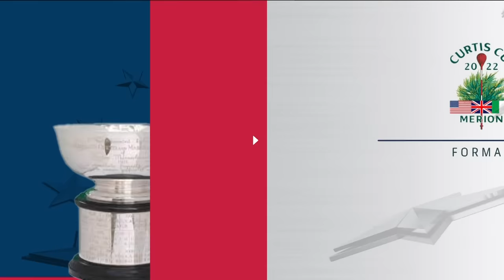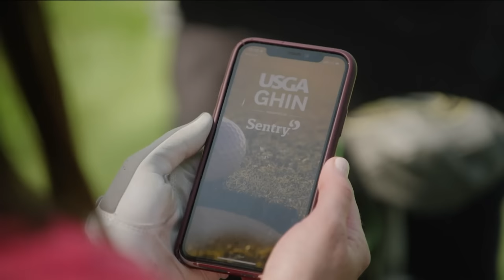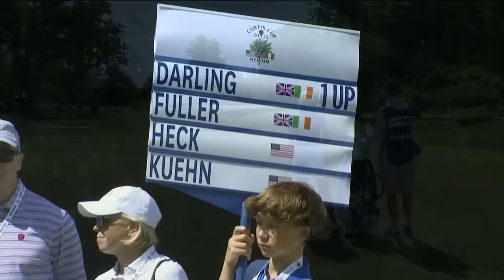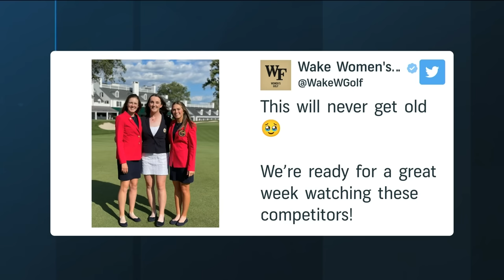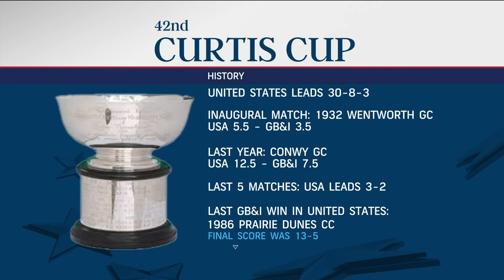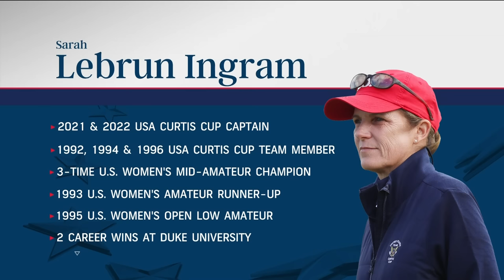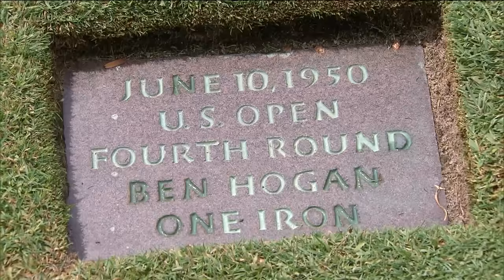2022 Curtis Cup: Day 1, Morning Four-Ball Matches from Merion Golf Club | Full Broadcast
See the opening of Day 1 of the 2022 Curtis Cup at historic Merion Golf Club, which featured four-ball matches with some of the world's best women's amateur golfers.